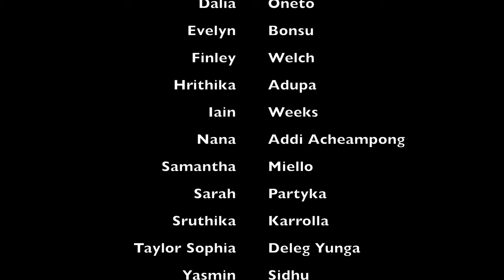GNR 4th Grade Chorus "Calico Cat"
This is the Grace Norton Roger's School singing "Calico Cat" by Andy Beck.  Students rehearsed and recorded this piece entirely remotely... Enjoy!